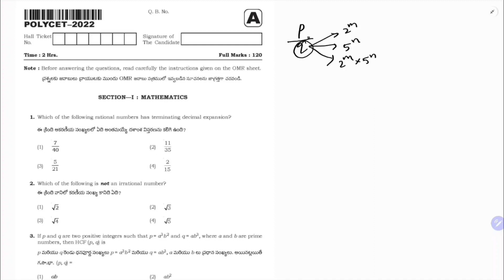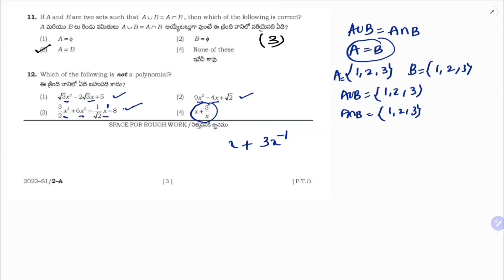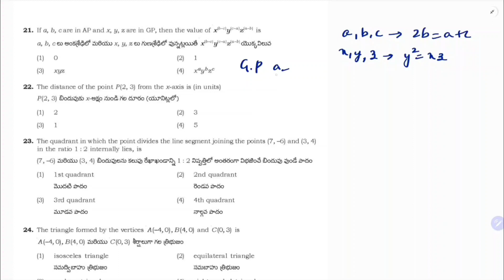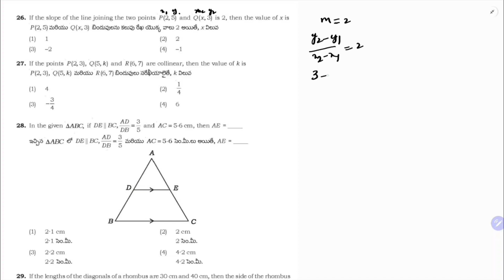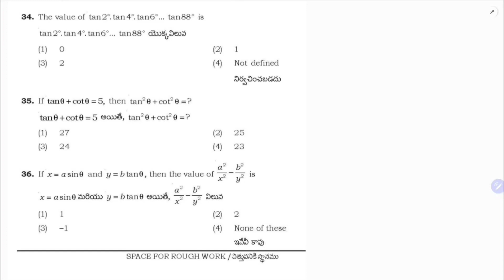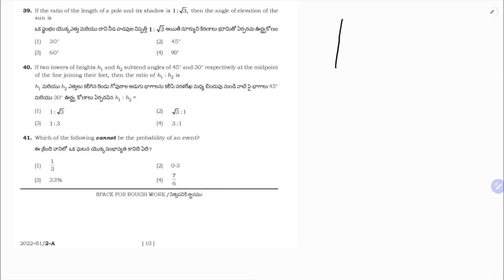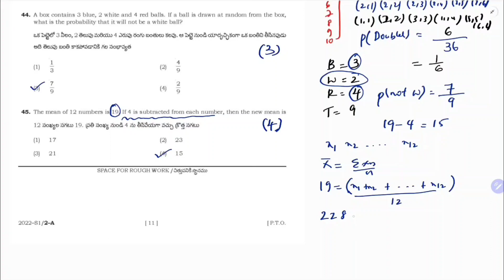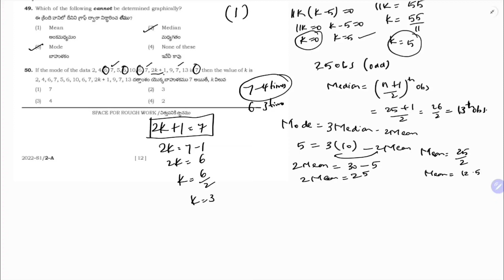POLYCET 2022 Mathematics Solutions